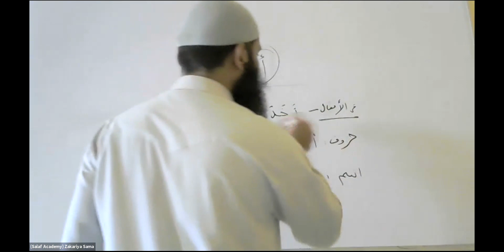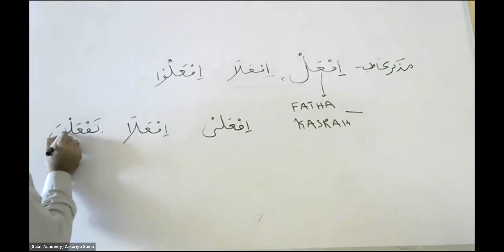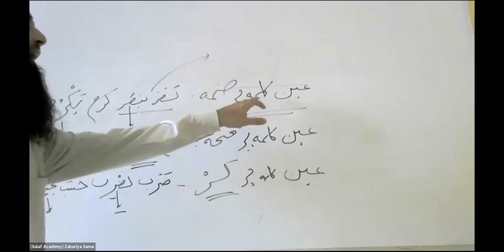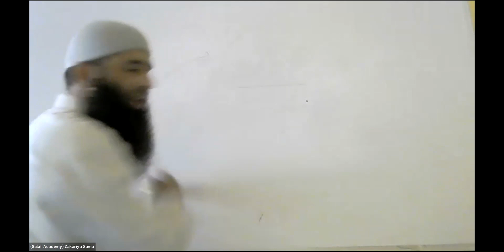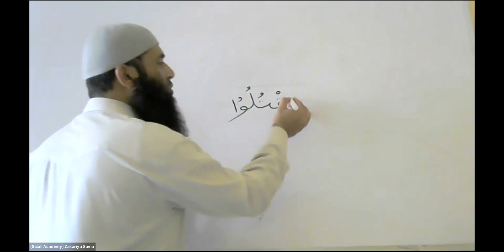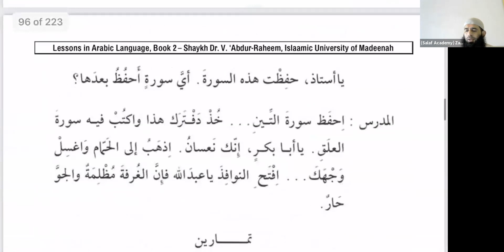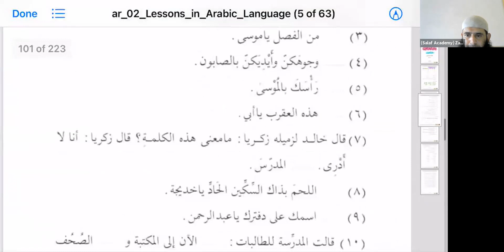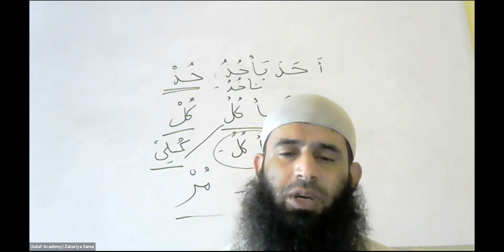Madina Arabic Book 2 Lesson no 14 Part 2 | دروس اللغة العربية الجزء الثاني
All playlists below.

Jazakallahu khaira wa barakallahu feekum

Aur Deene Islam ki Dawat ko logon tak puhchane me hamari madad Karein.